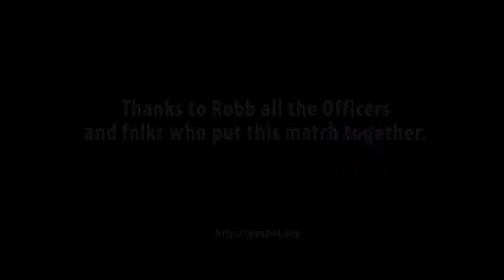IDPA Renton 091810 Tavis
Tavis was using his Kimber Custom II in .45 ACP shooting in the CDP division